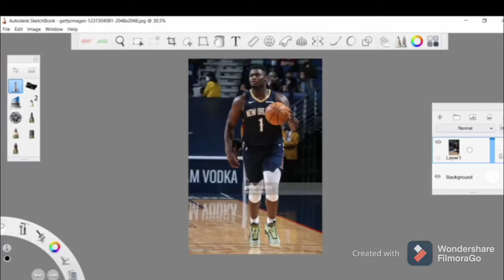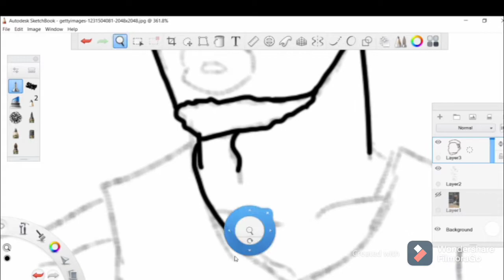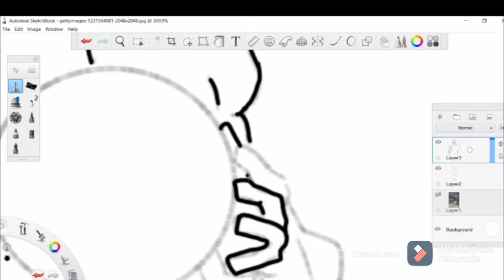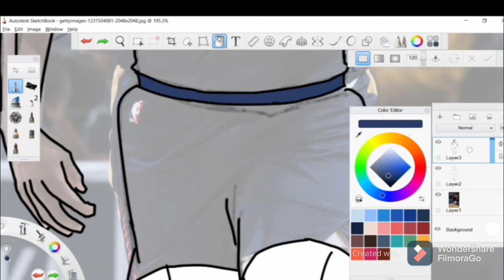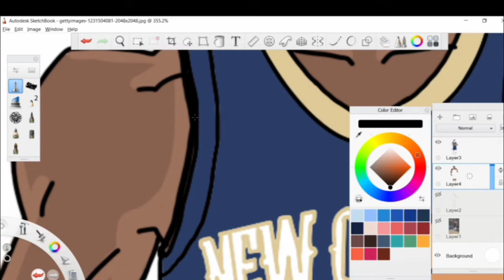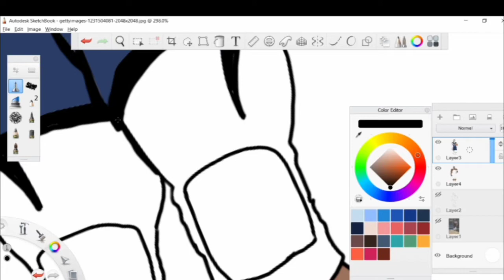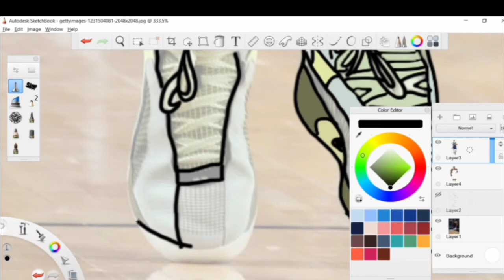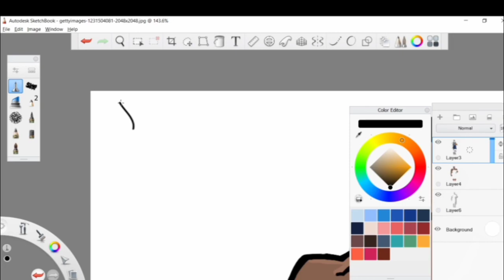Zion williamson Speed drawing with reference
Today I will be drawing Zion williamson this time the video is a bit shorter than before, and ad always If you like the video Hit that subscribe button and like the video, as always Keep on Drawing:D